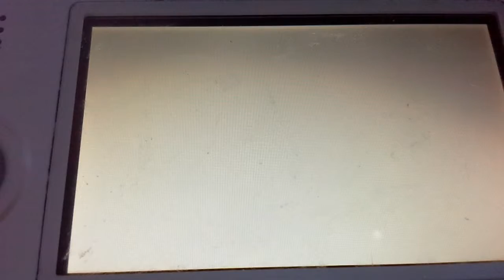Pokemon omega ruby wedlock part 6 team mamga again